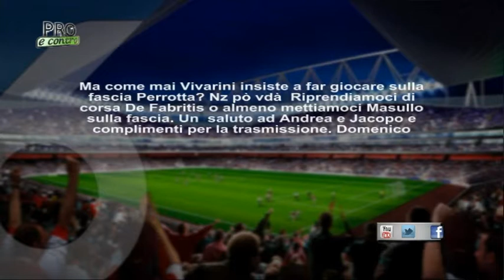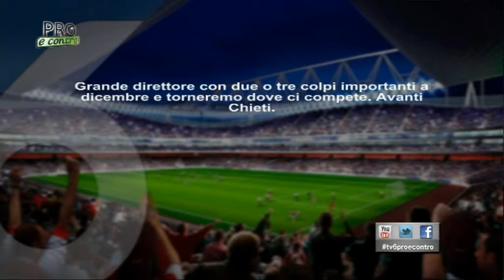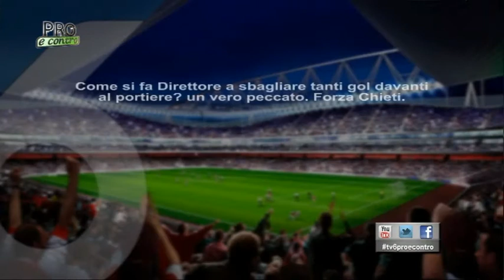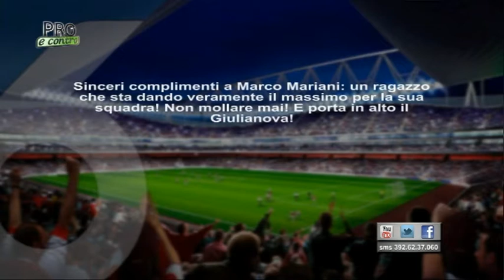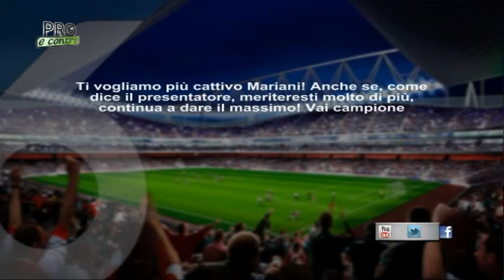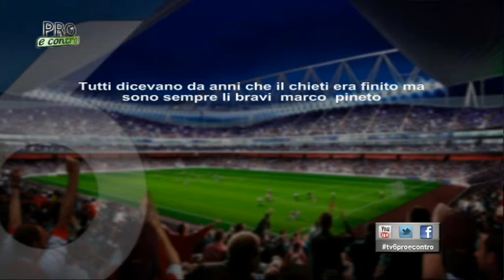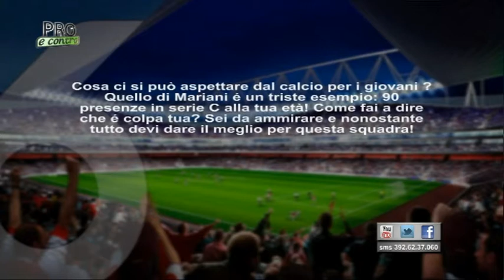Pro e Contro 7 del 22 ottobre 2014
di Andrea Costantini,
ospiti: Jacopo Forcella - giornalista, Omar Trovarello - Direttore SDportivo Chieti Calcio, Marco Mariani - Giulianova Calcio.